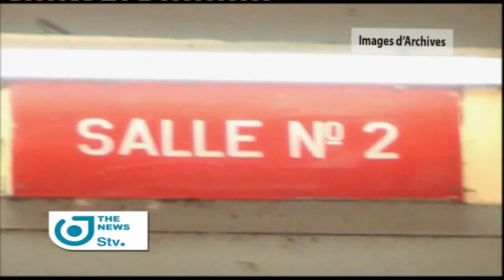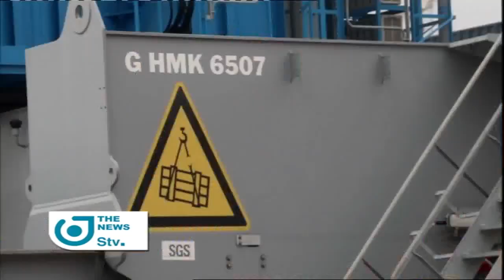Bilingual News of December 31, 2021 on STV